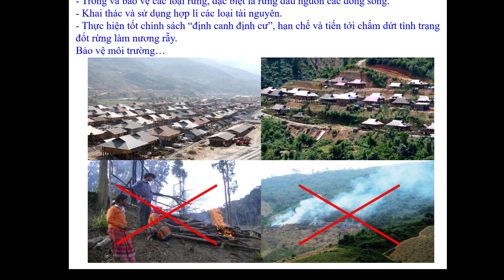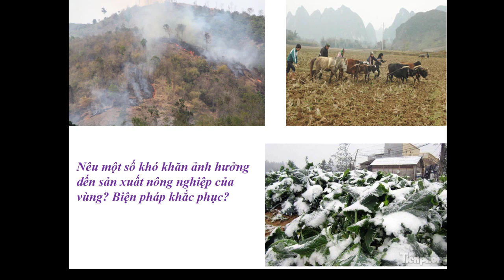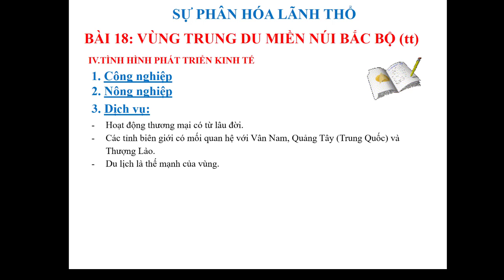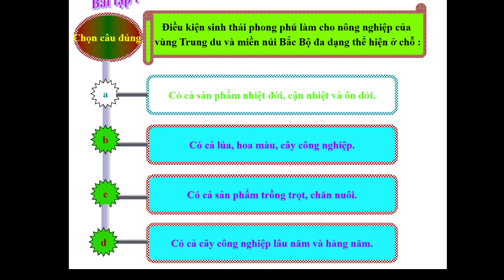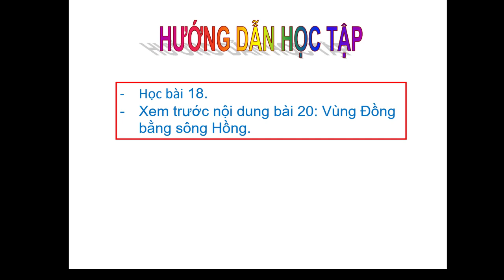ĐỊA LÝ 9 (Tuần 10 / HK1) - Bài 18: VÙNG TRUNG DU MIỀN NÚI BẮC BỘ (Tiếp theo)